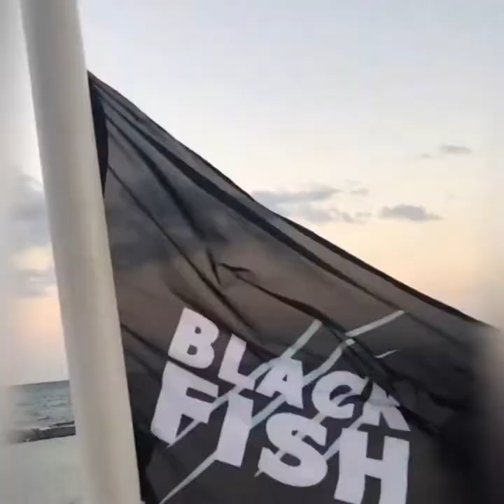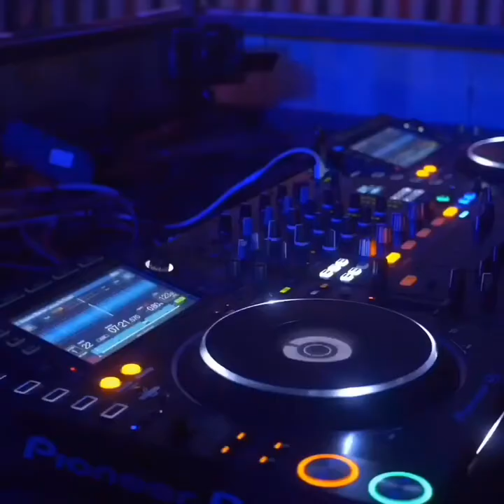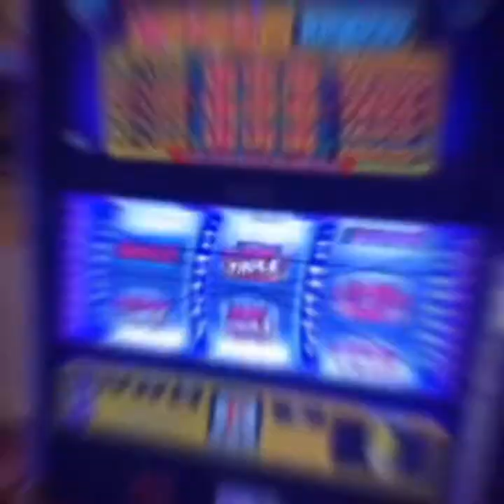Black Fish ✖️2019 ✖️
✖️2019 ✖️it was great year 🙌

▪️I play in best venues like Egg London Avalon Hollywood Eden Ibiza (Official Fan Page)  and in my hometown club Luzztro

▪️I create BF LIVE video podcast where I record my sets in nice places around the world 🌎

▪️I make two melodic house album which will be soon released 🎧

▪️Travel a lot and visit Mexico 🇲🇽  Greece 🇬🇷 Ibiza Spain 🇪🇸 Malta 🇲🇹 USA 🇺🇸

In 2020 I want work hard and have something special for you 🙂 very nice surprise ‼️